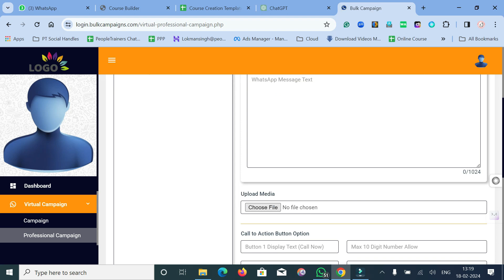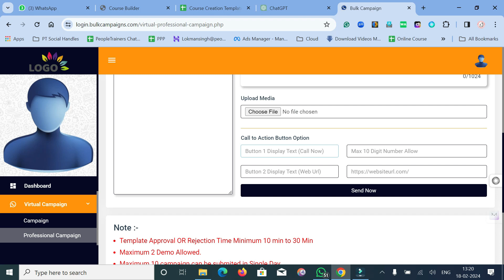WhatsApp Bulk Message Sending Panel with Link sending options